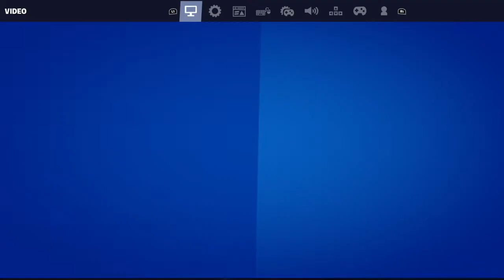Fortnite,but im not a controla playa.